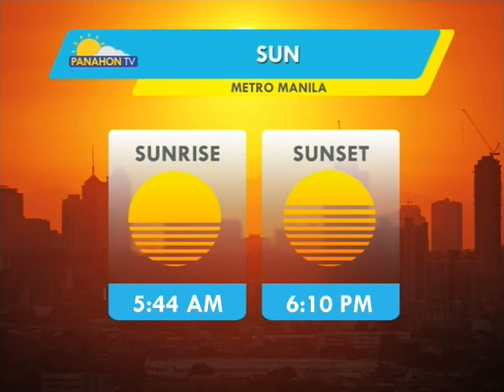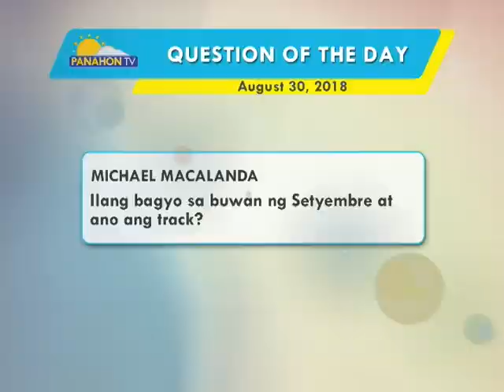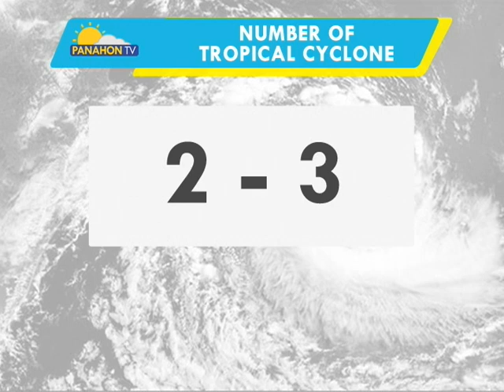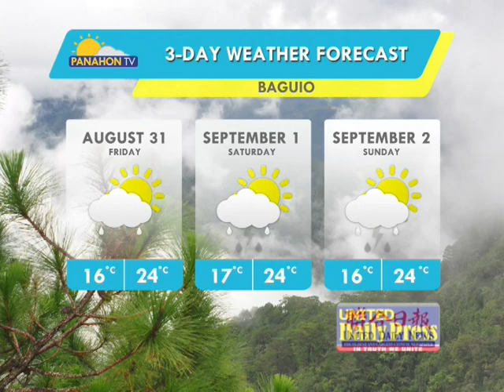Panahon.TV | August 30, 2018, 6:00AM (Part 1)